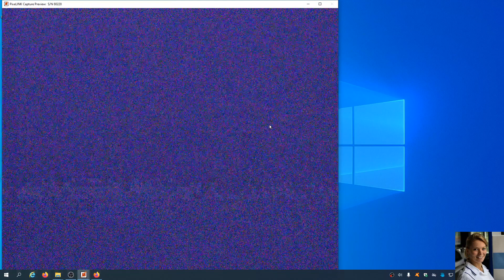vývoj zubu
Popis histologickéhoe embryolnálního preparátu - vývoj zubu. Na preparátu je viditelné stadium pohárku - vnitřní a vnější epitel skloviny (preamyloblasty) z ektodermu a uprostřed retikulární epitel a dentální papila z ektomezenchymu.

Barveno: hematoxylinem-eosinem
Autor: Mgr. Tereza Blassová, Ph.D.